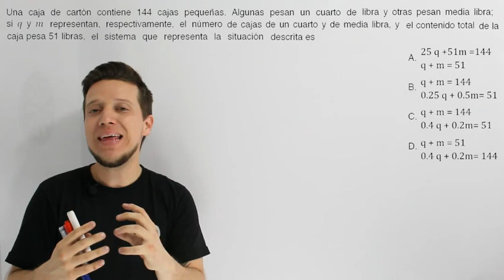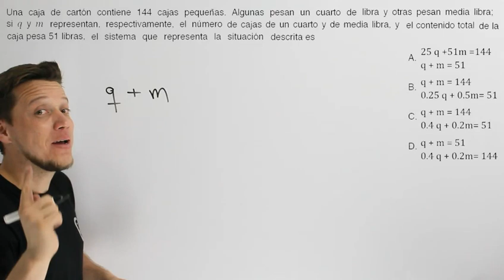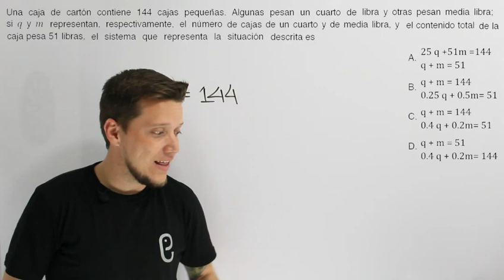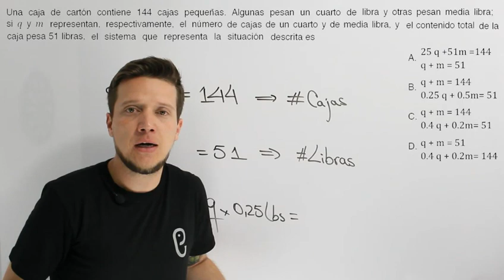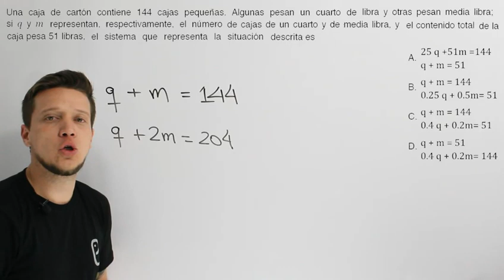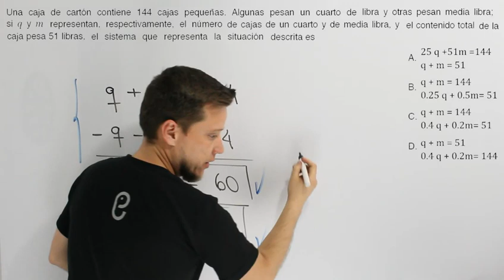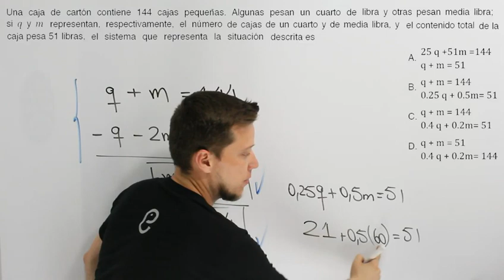🐘 Álgebra Ejercicio 40 🔥🚀